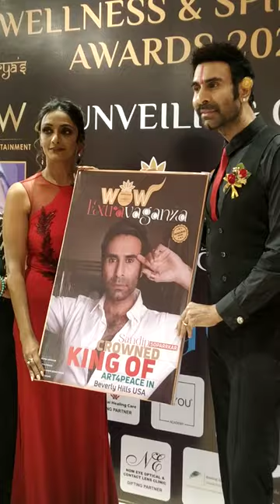Sandip soparkar launch with#shantipriya